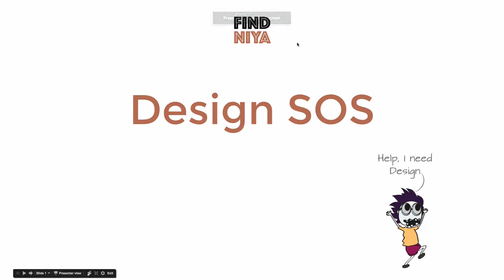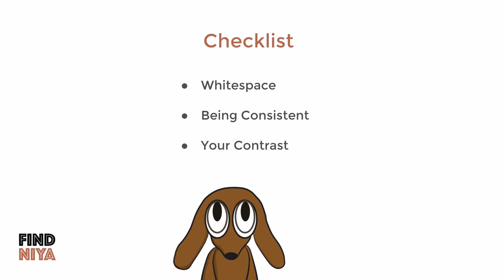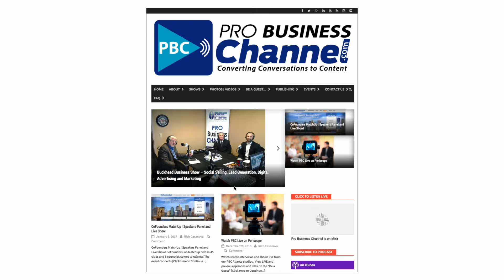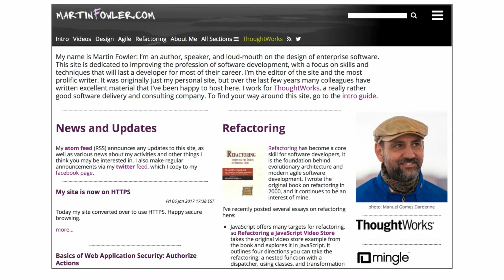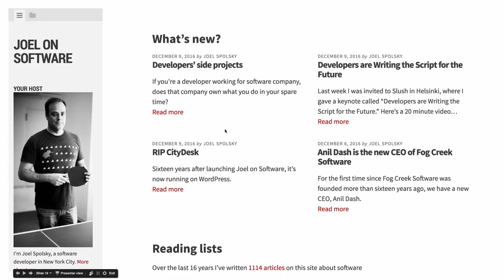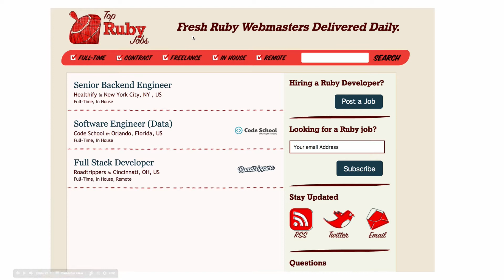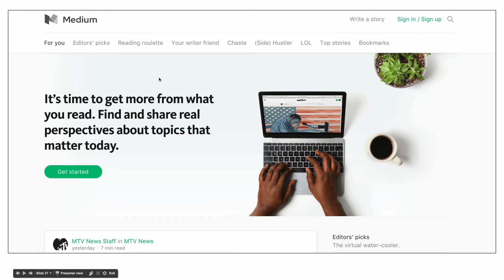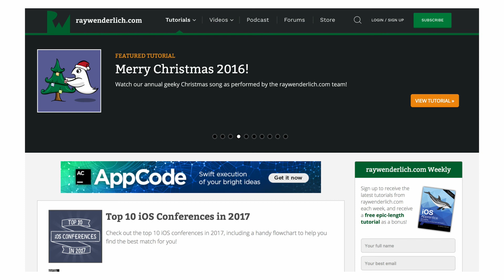Design SOS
Design SOS Presentation by Niya Panamdanam at the January 11, 2017 Atlanta Ruby Meetup